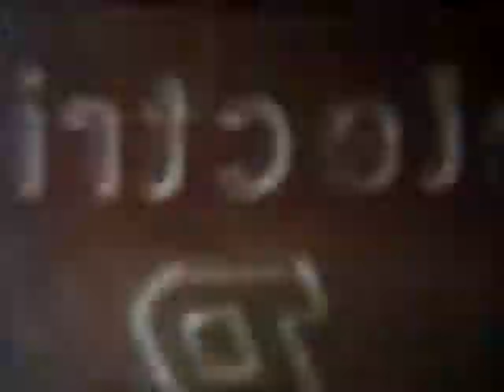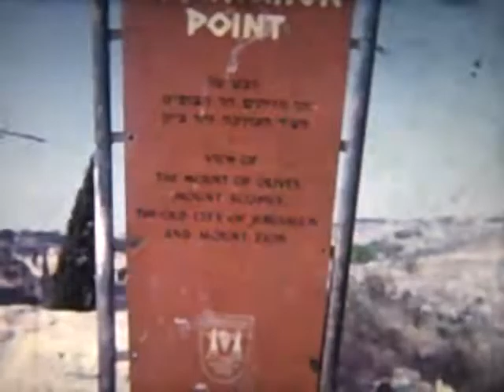Hong Kong airport and Israel cine film 1960's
Hong Kong airport and Israel cine film 1960's with Christine